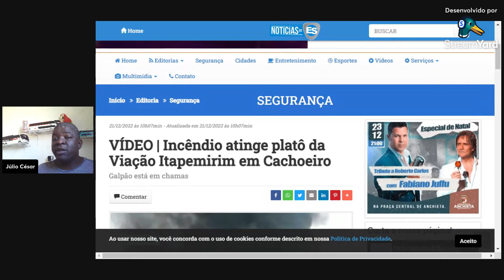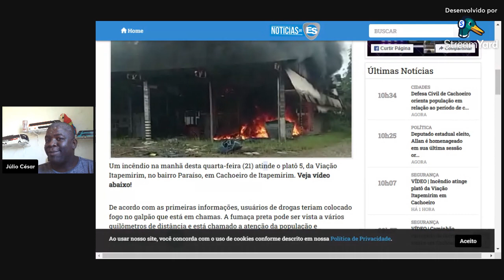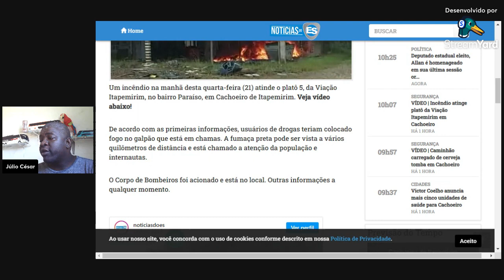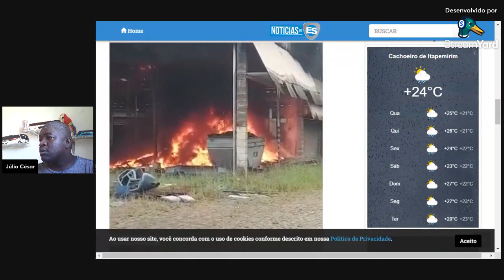Incêndio Atinge a Garagem da Viação Itapemirim em Cachoeiro do Itapemirim